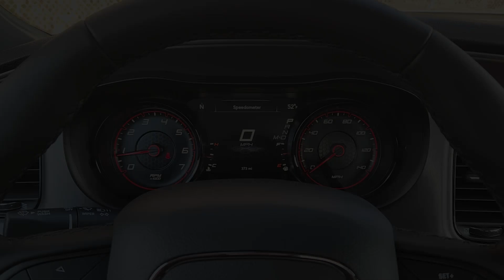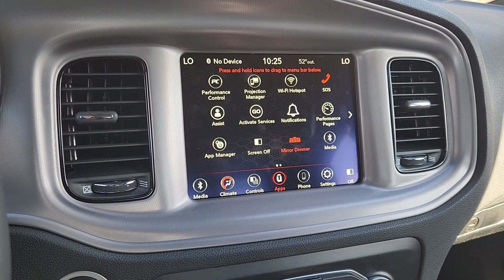2023 Dodge Charger GT TX Ennis, Palmer, Garrett, Ensign, Rice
New 2023 Dodge Charger GT available at Pegasus CDJR located in 305 S I 45 , Ennis, TX, 75119. Servicing the Ennis, Palmer, Garrett, Ensign, Rice area.

Enjoy the view of this   2023  Dodge Charger. The Charger delivers all the power and excitement you want in a muscle car, and the safety features and convenience you need for the daily drive.  These are just some of the great options this vehicle comes with: Apple Carplay®/Android Auto®, Pre-Collision System, Intelligent Auto on/off High Beams, Touchscreen Infotainment System, Keyless Entry, Satellite Radio, Lane Keeping Assist, Adaptive Cruise Control, Premium Sound System, Heated Mirrors. Feel the power of muscle car heritage at the wheel of the Charger. Road test it today.